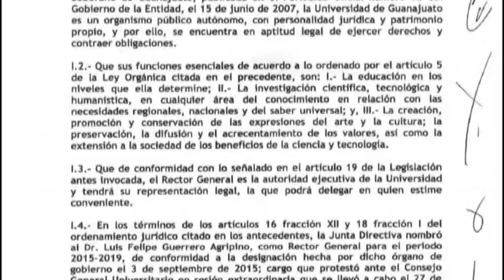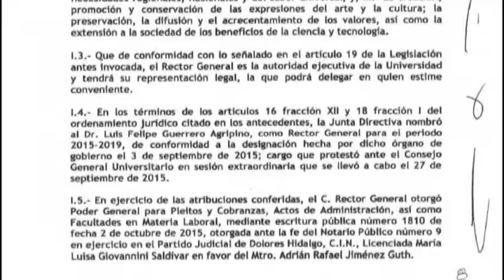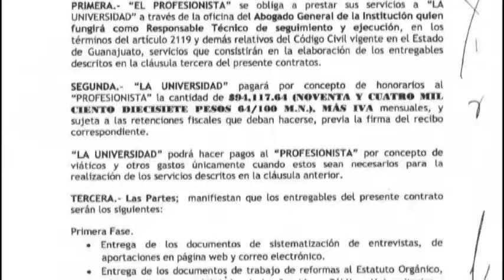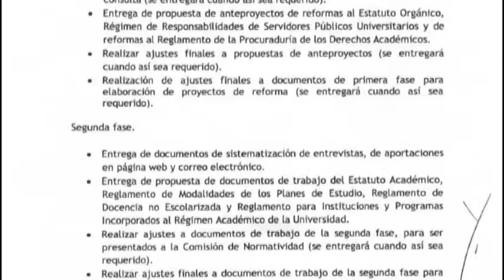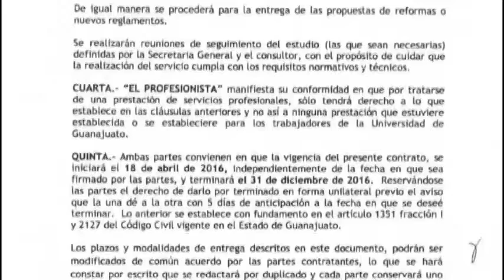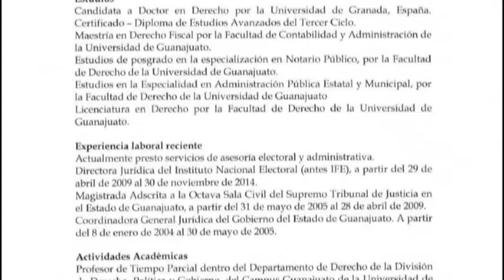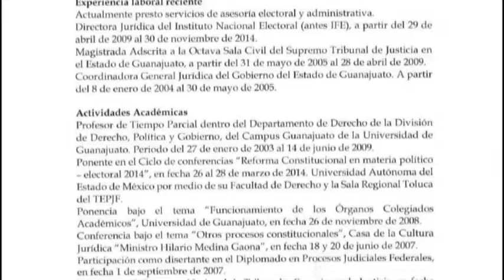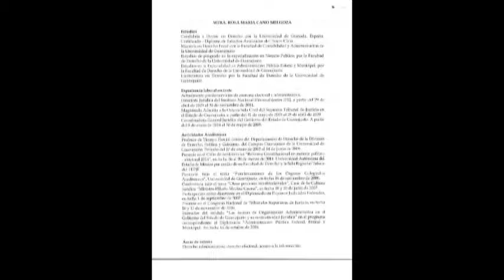Inter Carmen Martínez